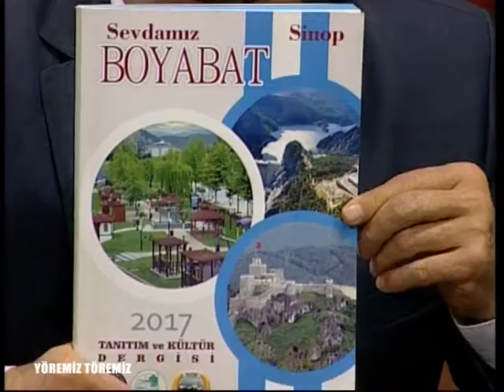Yöremiz Töremiz 12 03 2017 Canlı Yayın Boyabat Bayamca Köyü Dernek Konuk 2 Bölüm